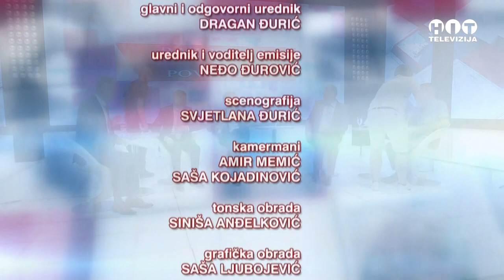Razgovor s povodom - R. Stjepanovic, E. Kadric, I. Filipovic, D. Bulcevic - Hit televizija Brcko